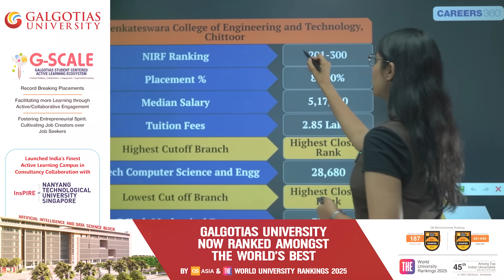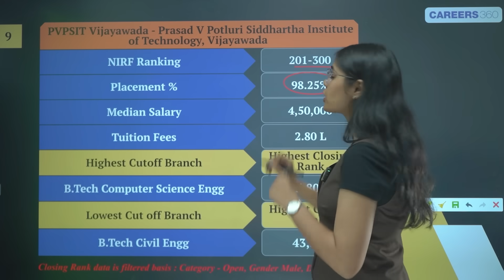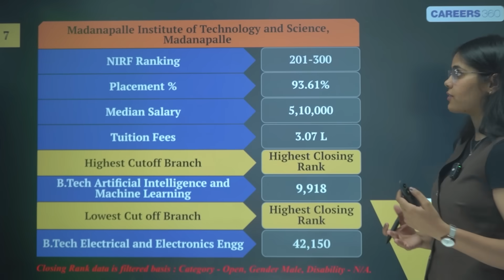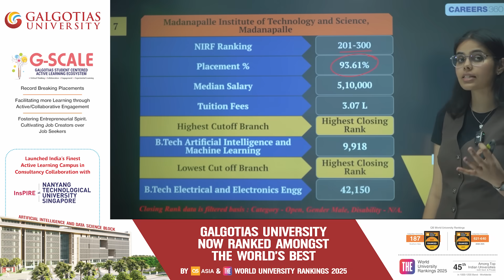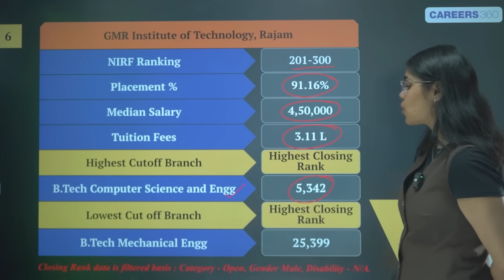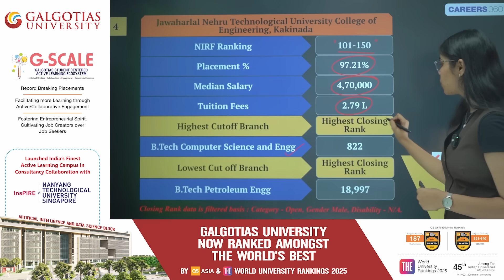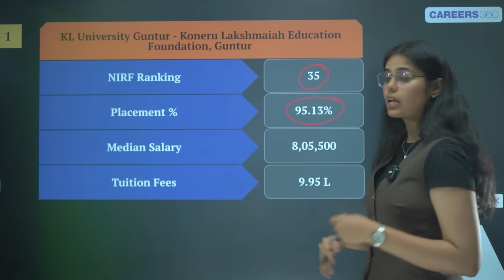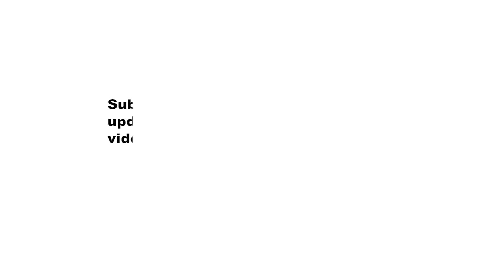AP EAMCET Cutoffs 2025💥Top 10 Engineering Colleges Accepting AP EAMCET 🔥Fees, Placements & More!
Are you preparing for AP EAMCET 2025 and wondering which engineering colleges you can get into with your rank? In this video, we explore the Top 10 Engineering Colleges Accepting AP EAMCET Scores—based on placement rates, tuition fees, median salaries, and NIRF rankings.

👉 Video in participation with Galgotias University

📌 Colleges Featured in This Video:
▪️KL University, Guntur
▪️Andhra University College of Engineering, Visakhapatnam
▪️Vignan’s Foundation for Science & Technology, Guntur
▪️JNTU College of Engineering, Kakinada
▪️Velagapudi Ramakrishna Siddhartha Engineering College, Vijayawada
▪️GMR Institute of Technology, Rajam
▪️Madanapalle Institute of Technology & Science
▪️MB School of Engineering, Mohan Babu University, Tirupati
▪️PVPSIT, Vijayawada
▪️Sri Venkateswara College of Engineering & Technology, Chittoor

📊 Includes:
▪️NIRF Rankings (2024)
▪️Branch-wise Closing Ranks (CSE, AI/ML, Mech, etc.)
▪️Placement percentages
▪️Median salary packages 💼
▪️Tuition fee comparisons 💰

✅ Perfect for:
AP EAMCET aspirants
Engineering admission planning
Career and college guidance seekers

📅 Data Source: Verified statistics and closing ranks for Open category (Male) candidates.

Top Engineering Colleges AP EAMCET
AP EAMCET 2025 Colleges
Engineering Colleges in Andhra Pradesh
Best B.Tech Colleges AP EAMCET
APEAMCET College List
APEAMCET Cutoff 2025
APEAMCET Rank Wise Colleges
APEAMCET Counseling 2025
APEAMCET Closing Ranks
Top 10 Colleges APEAMCET
JNTU Kakinada College
Andhra University Engineering College
KL University Guntur
Vignan University Guntur
Velagapudi Ramakrishna College
PVPSIT Vijayawada
GMR Institute of Technology
MITS Madanapalle
MB University Tirupati
SVCE Chittoor
APEAMCET Rank vs College
Engineering Admission AP
Best Private Engineering Colleges AP
APEAMCET Category Wise Colleges
AP EAMCET Placement Records
APEAMCET Tuition Fees
EAMCET Top Colleges for CSE
APEAMCET AI ML Colleges
Top Colleges for Low Rank APEAMCET
APEAMCET Government Colleges